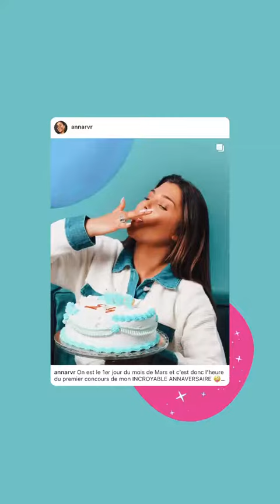ANNA RVR - 01 Mars 2021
Les amis on se retrouve pour mon vlog du 01 Mars 2021 sur notre chaine - Pour retrouver tous mes vlogs direction ma playlist